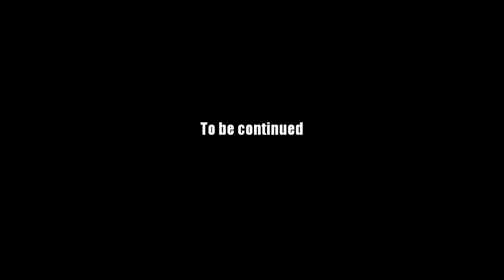AQ Worlds "Breaking Boulders" (Quest)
Quest:Breaking Boulders

NPCs:Lorentz

Monster List:None

Turn in:Boulder Shifted x6

Equipment Won:None